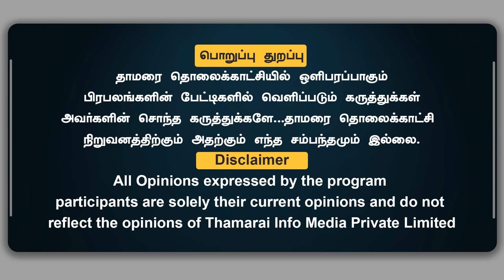.மாநில அரசின் மேல் பாயுமா 356 வழக்கு ? சட்டத்தை மீறி பொன்முடிக்கு அமைச்சர் பதவி | Deva Priya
.மாநில அரசின் மேல் பாயுமா 356  வழக்கு ?  சட்டத்தை மீறி பொன்முடிக்கு அமைச்சர் பதவி | Deva Priya | ThamaraiTV